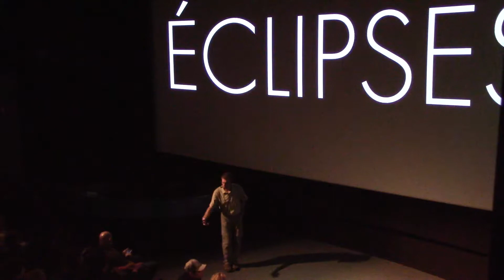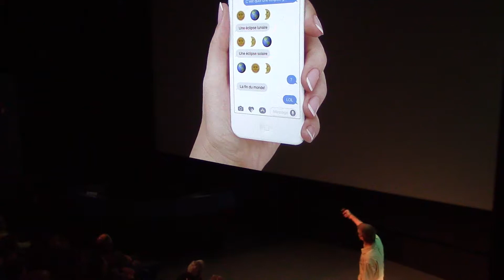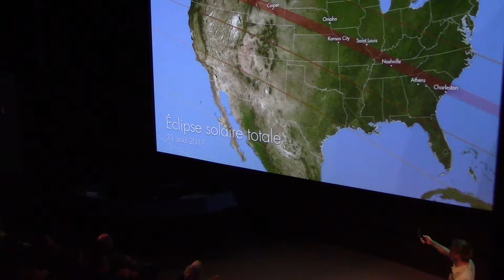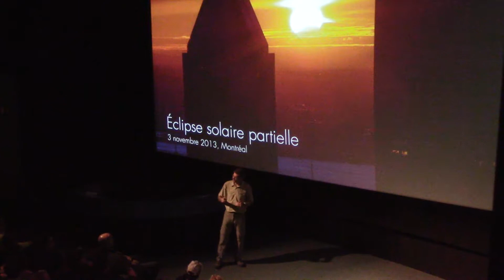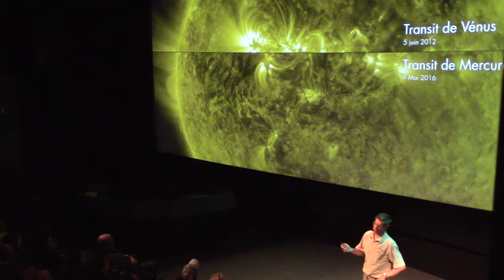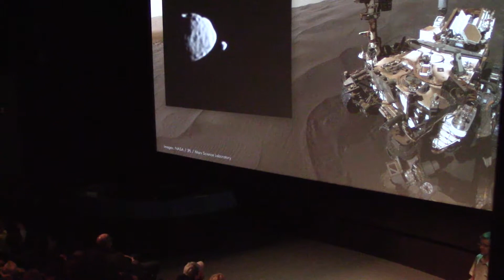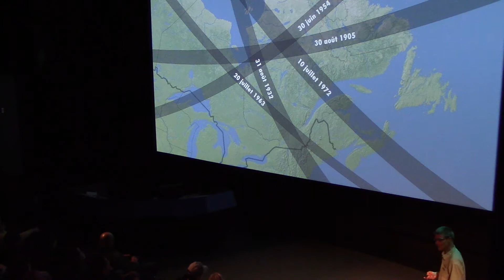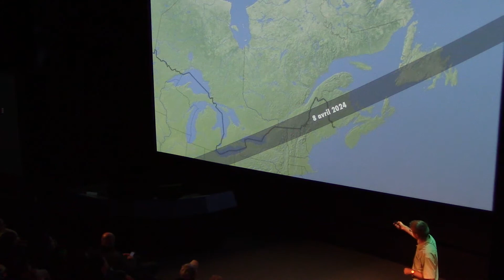Sylvain Nadeau- Éclipse 2018